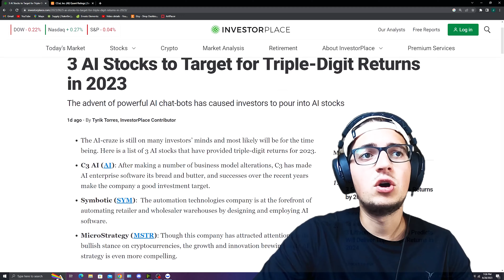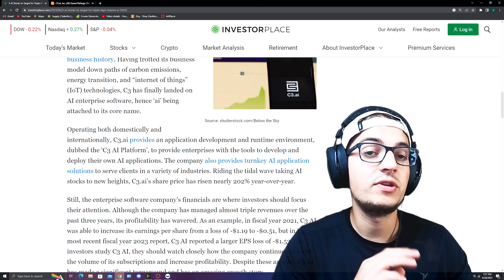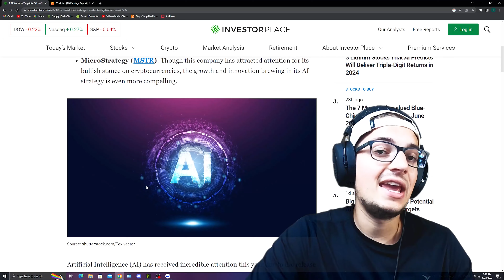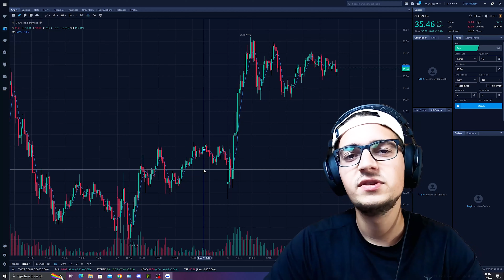C3.AI Stock Did This Today!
C3.AI Stock has kept support and has out performed many other top AI stocks today by holding support! Will C3.AI hold these current prices for the future?

I am not a financial advisor and none of this information is financial advice. Do your own research before making an investment decision.